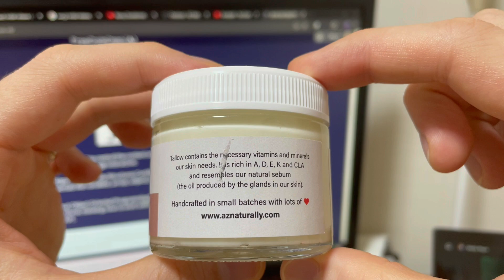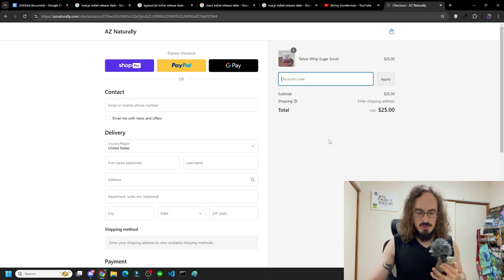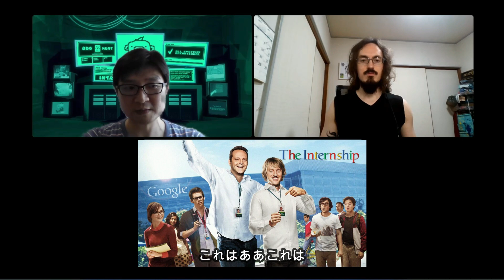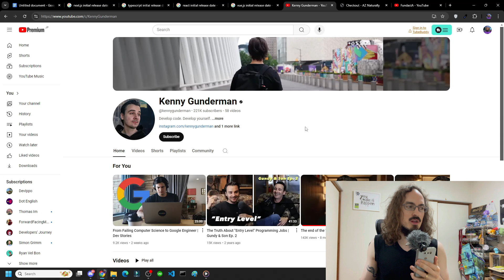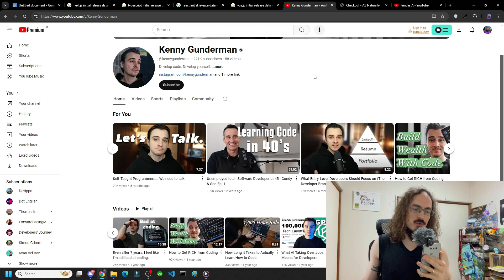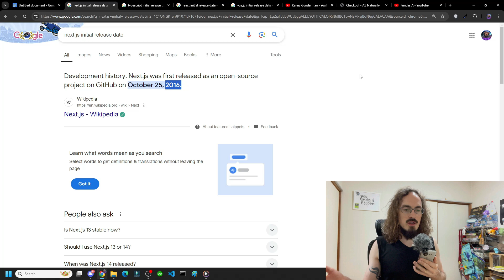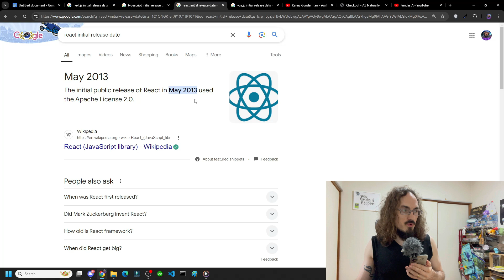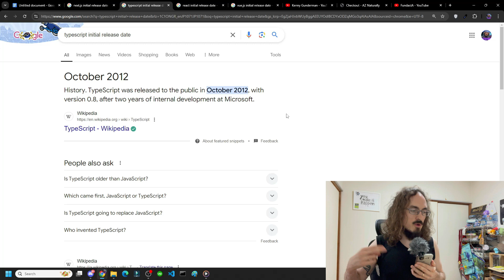Learning to Code after 30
Get my personal help to get a software engineering job and move to Japan ⬇️

00:00 Is it too late to learn how to code?
01:07 My first job at 36 years old
01:50 Staying healthy as a desk worker
04:14 He got into tech after 40 years old
06:54 Quit your job and study coding full-time
08:50 Kenny's dad got into tech at 45
09:46 You're not that far behind
13:38 My mentorship program

Is it too late to get into the tech industry if you're over 30 years old? I did it, along of several other people I know. And I'm talking about writing your first line of code after 30 years old, quitting your current job, and getting your first job in the tech industry as a web developer / software engineer.

I use Hostinger for web hosting.
For only $2.45/month you can host up to 100 websites with up to 25,000 monthly visits. Upgrade to 100,000 visits for $3.45/month.